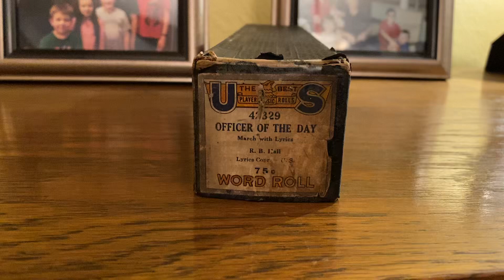Officer Of The Day March US